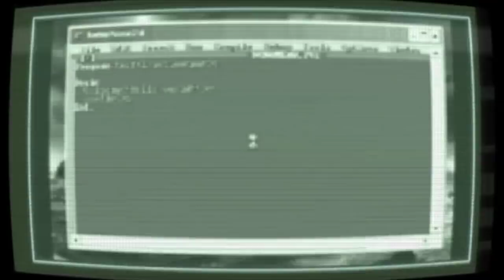R:/84/DataEast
A finales de los 70 se libraba una guerra sin cuartel en los recreativos, donde los jóvenes pasaban las tardes entre la oscuridad de los salones, las luces de los rayos catódicos y los estridentes sonidos de las recreativas. Una de las compañías que aportaría grandes hitos a la industria estaba a punto de nacer y asombraría al mundo con grandes títulos y geniales máquinas de pinball. Este mes entramos en el directorio R:/DataEast.

Puedes escucharlo en YouTube (en directo), iVoox, iTunes e Internet Archive y Spotify